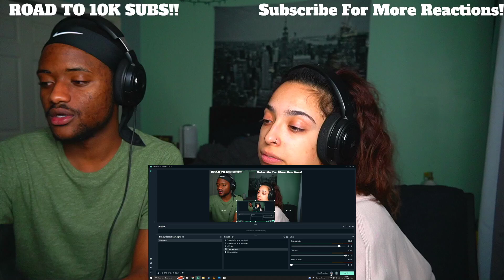SIDEMEN OFFENSI*E TRY NOT TO LAUGH | REACTION JAE & RAE REACTS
Today, Rae & Jae reacted to SIDEMEN OFFENSIVE TRY NOT TO LAUGH

▶️ SIDEMEN ◀️

joenojoseph reacts,joe carroll,joe no joseph,react,reaction,joenojosephreacts,SIDEMEN ABANDONED IN THE DESERT,sidemen,sidemen abandoned in the desert,reaction to sidemen abandoned in desert,sidemen abonded in the desert reaction,sidemen sunday reaction,joenojoseph reacts to sidemen abandoned in the desert,reaction to sidemen holiday,sidemen in dubai,vikkstar123,behzinga,zerkaa,tbjzl,miniminter,ksi,w2s

sidemen, sidemen sunday,